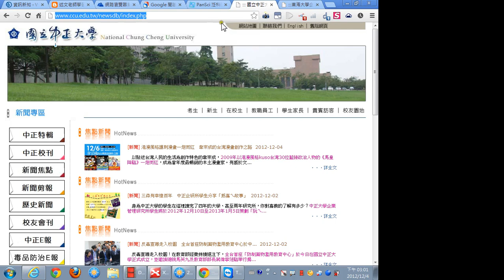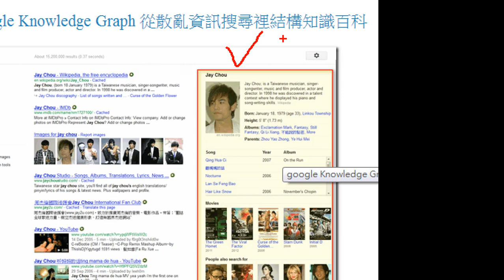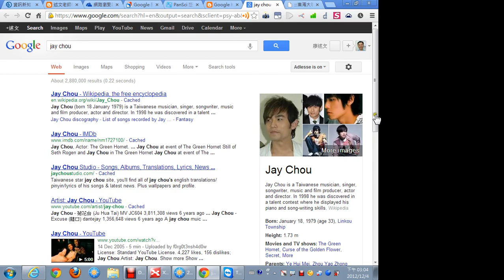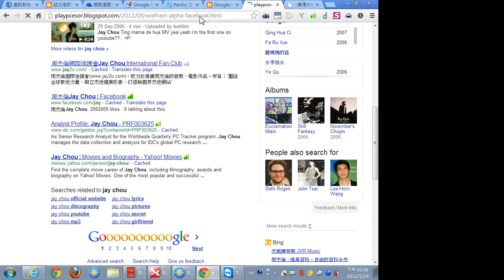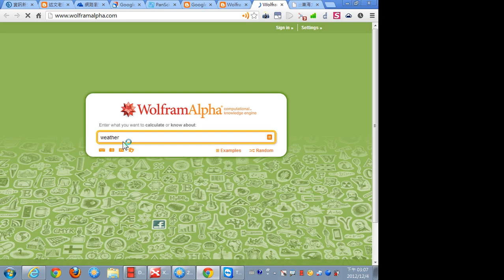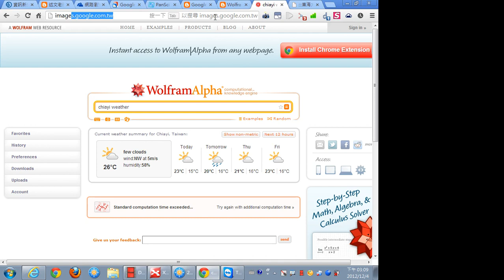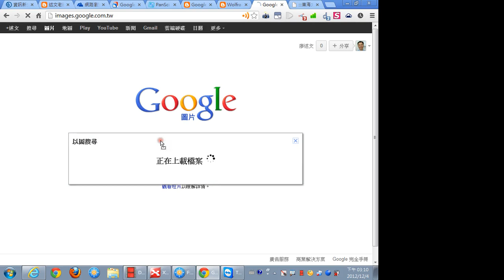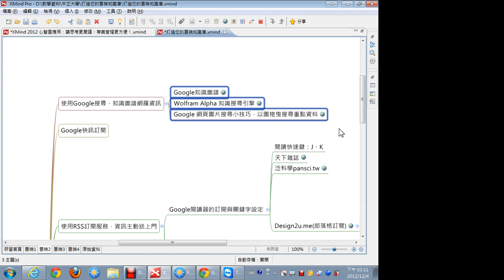07使用Google搜尋、知識圖譜網羅資訊